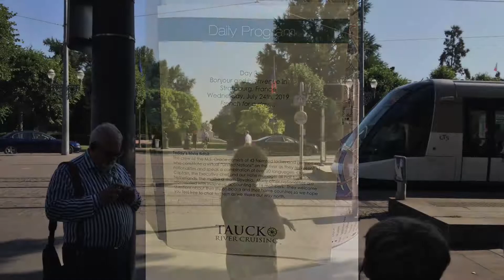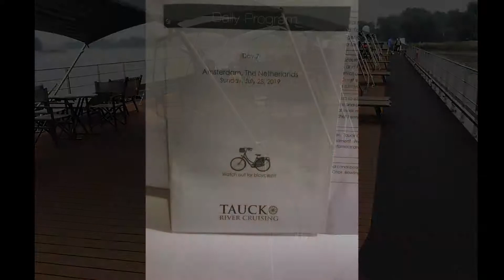Europe Trip 2019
Prior Vacation 2019, Tauck European River Cruise